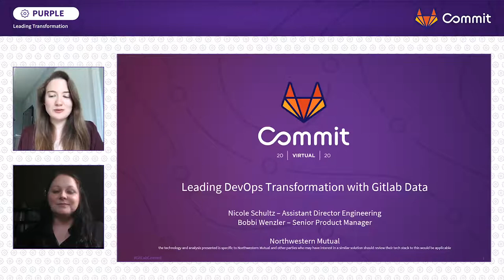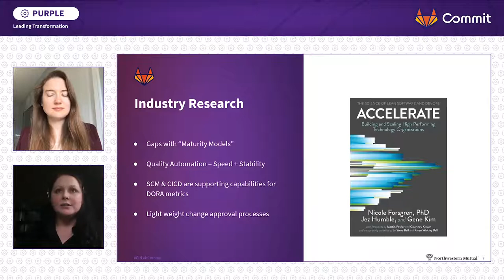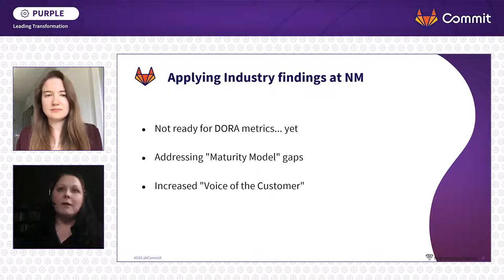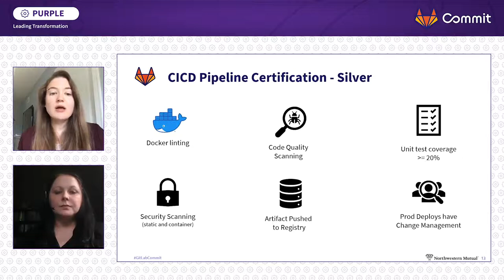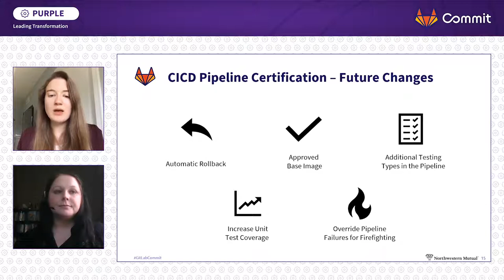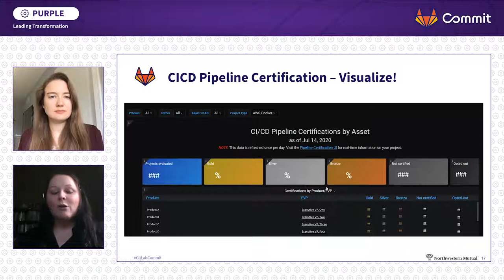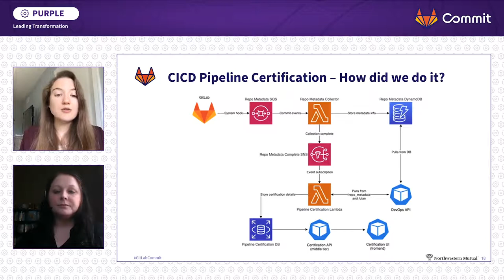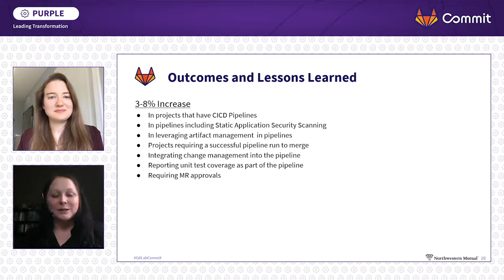Commit Virtual 2020: Leading DevOps Transformation with GitLab Data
With a pivot to a DevOps mindset at Northwestern Mutual, we wanted to chart and demonstrate our progress on that journey. We developed a process to leverage the robust project and pipeline data from GitLab and aggregated it into dashboards to provide visibility on current state and trending over time. In this session, we'll show what types of metrics we captured and how this data drives improvements.

Speakers:
Bobbi Wenzler - Senior Product Manager, Northwestern Mutual
Nicole Schultz - Assistant Director of Engineering, Northwestern Mutual